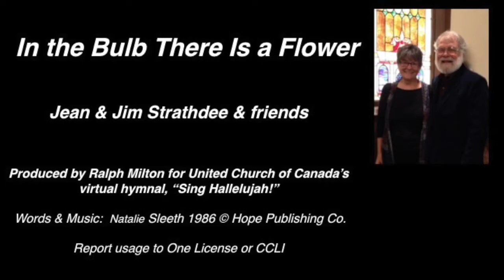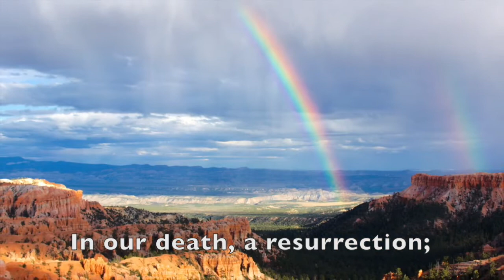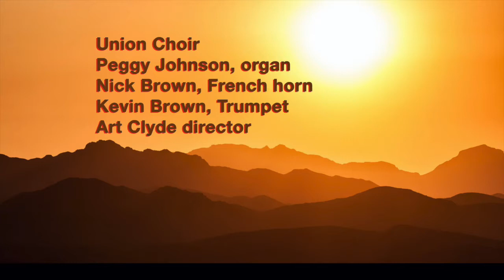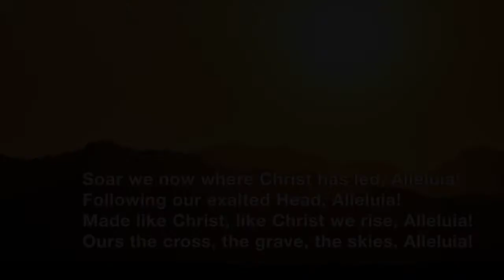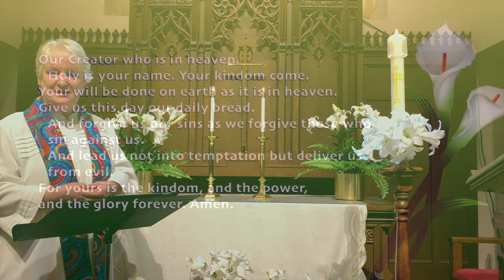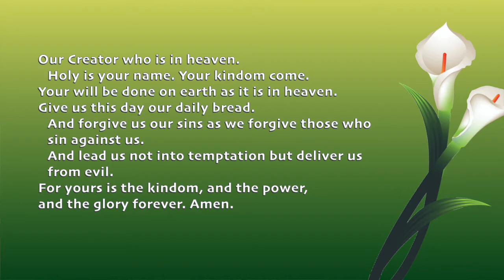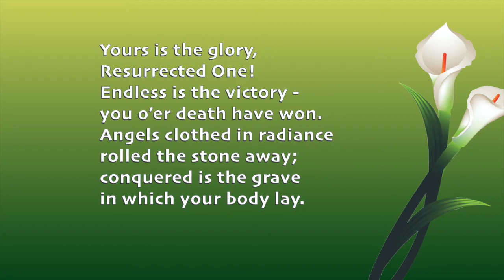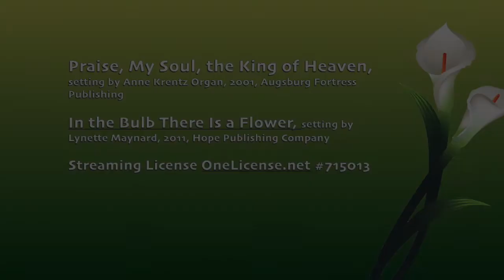Union Congregational United Church of Christ UCC St. Louis Pk MN Easter Sunday April 4, 2021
Union Congregational United Church of Christ UCC St. Louis Pk MN Easter Sunday morning worship service April 4, 2021. Sermon by Rev. Barbara Martin, Hymns sung by Union Choir with Kevin and Nick Brown Brass with Peggy Johnson, organ, Art Clyde directing. Song by Jim and Jean Strathdee. Story for all ages with Leah Springer, Director of Faith Formation Lector, Paul Martin.